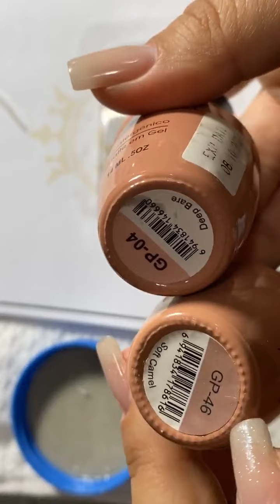Saiba como fazer seu próprio gel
Meninas, hoje vou mostrar para vocês como fazer seu próprio gel, então fiquem de olho nessa dica e não esqueçam de deixar seu comentário e compartilhem com suas amigas.

Amores, as inscrições para o meu curso online "Desvendando os mistérios da fibra: método exclusivo Vanessa Saraiva" estão abertas e com um precinho INCRÍVEL! Então corre lá na BIO e aproveita

Aproveitando, me segue lá no Instagram e na minha página no Facebook, porque estou sempre postando conteúdo e muitas dicas pra vocês!